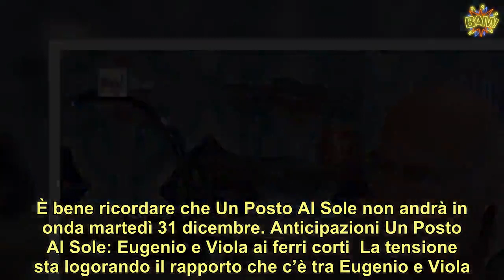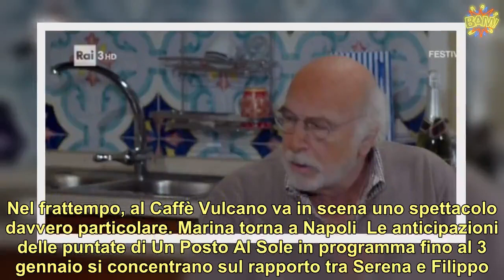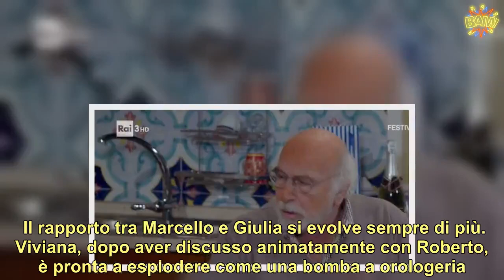Un Posto Al Sole anticipazioni dal 30 dicembre al 3 gennaio: Renato sfida Otello | LE NOTIZIE DEL GI